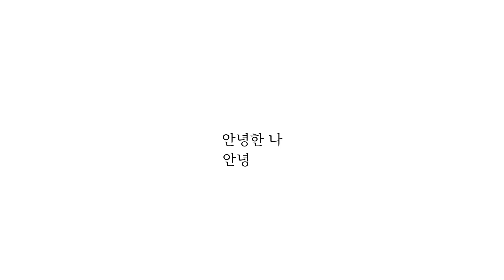축구 좋아하는 여자 | 리프팅 연습 4주차, 100개 가능? 4Week of soccer juggling practice, Can i do 100 soccer juggling?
‘먹고 운동하고 사랑하라’

안녕하세요, 안녕한나 입니다.
세번째 도전은 축구 리프팅 100개 하기이며
연습 4주차 영상을 업로드 해보았습니다.